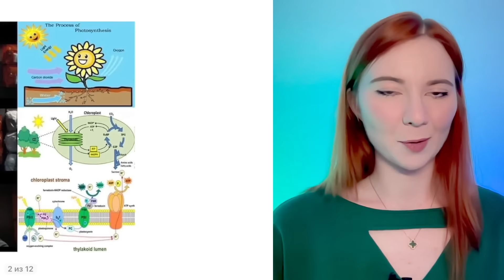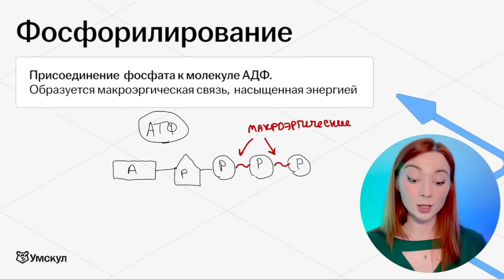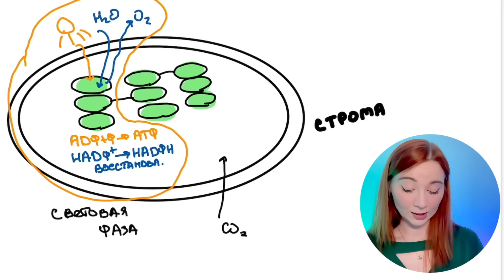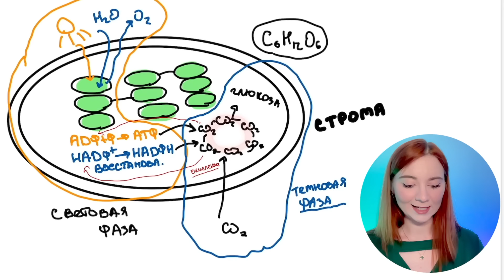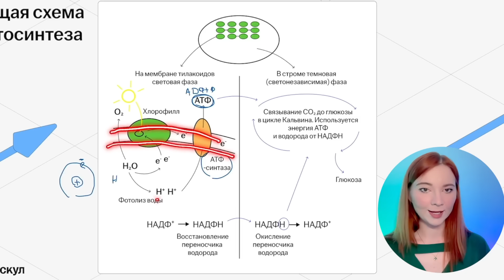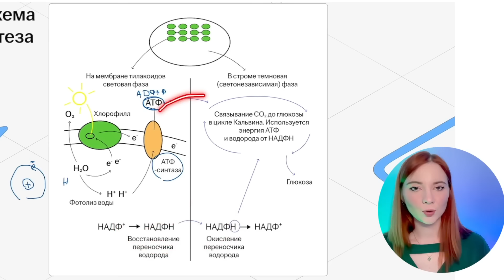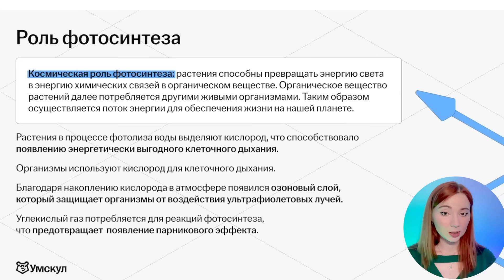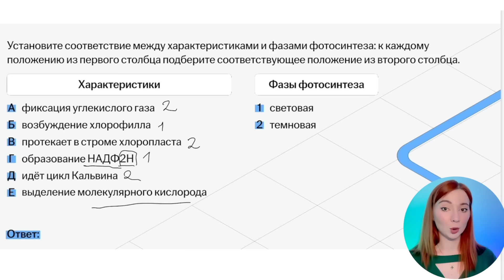Фотосинтез: вся тема просто и понятно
👉 Забирай бесплатные полезные файлы для подготовки к ЕГЭ по биологии из закрепа в телеграм-канале

☘️ Я Лина Клевер, готовлю 11-классников к ЕГЭ по биологии в онлайн-школе «Умскул». Подготовила 457 учеников на 90+ баллов и 12 — на 100!

Учу любить и понимать биологию, а не зубрить её. По статистике, у моих учеников шанс получить сотку в 8 раз выше, чем у остальных сдающих.

🍓 Готовься к ЕГЭ вместе с Умскул уже сейчас, чтобы точно сдать на максимум. Переходи по ссылке, чтобы записаться или задать вопрос

❗ Если ты в 10-м классе, тебе поможет моя коллега Кристина Мельникова — она готовит 10-классников к ЕГЭ